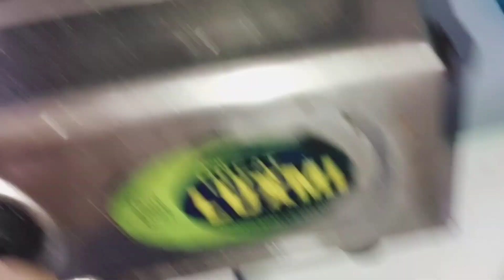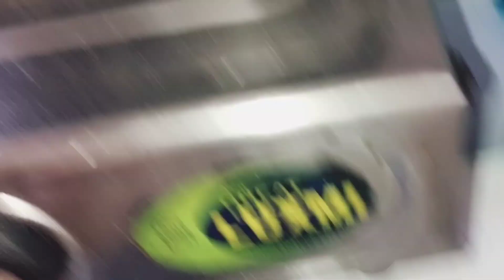vlog#48 পনীৰৰ দুটা 😋testy recipe 🍲.মেকুৰী টোৰ খং চাওঁক 😡😼